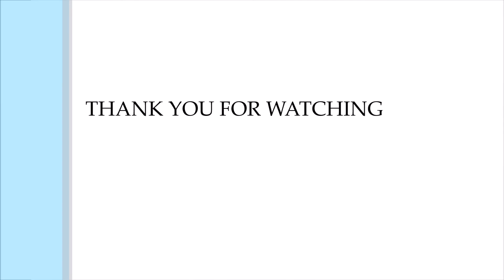Soor Geley | Maize Flour Rice Cake | SIKIACOOKING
Hello,